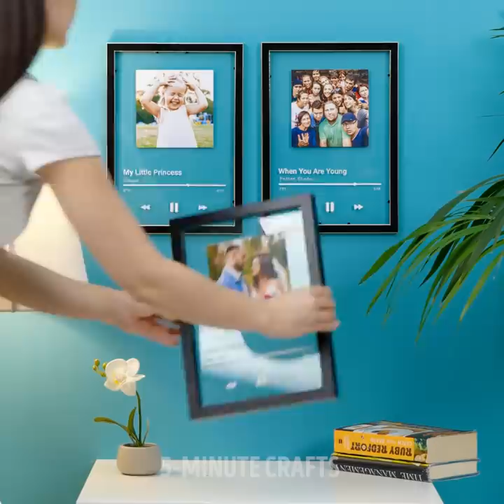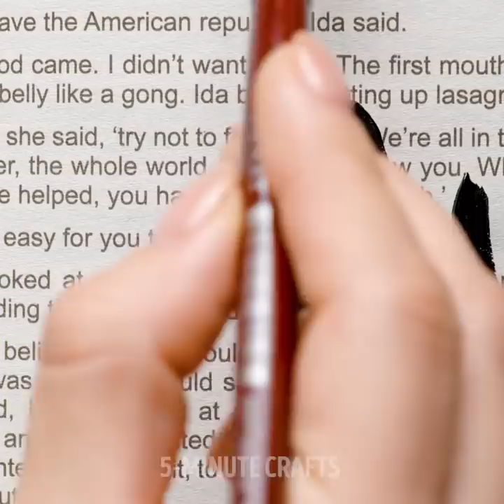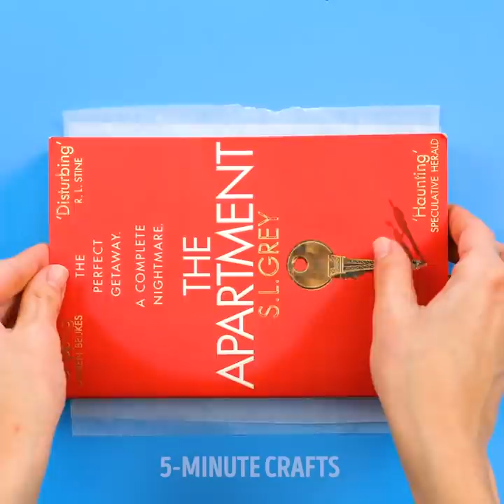28 CREATIVE projects to refresh your home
Timestamps:
0:05 Painting idea
0:41 Wall decor
1:31 Egg trays recycling
2:07 Shaving fiam decor
2:58 Table design
3:23 Book decoration
4:01 Bottle reusing
4:33 Paper decor
5:05 Cement idea